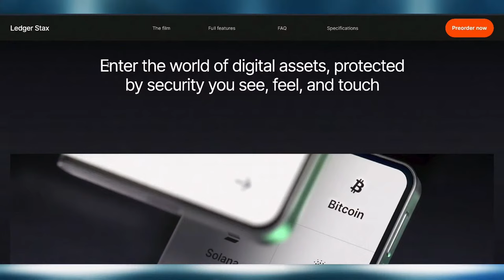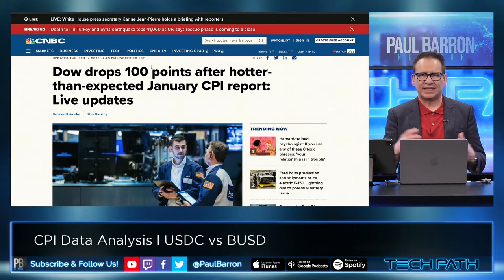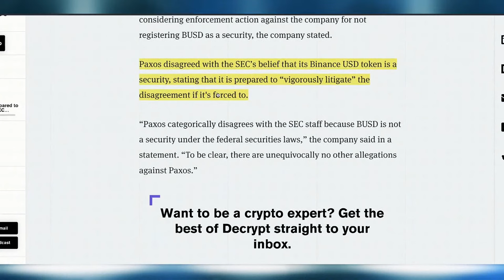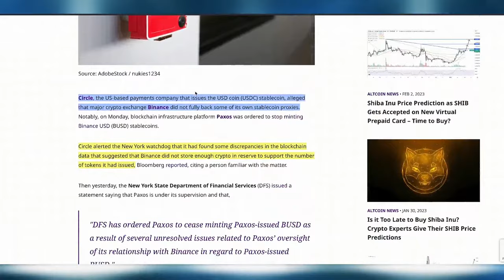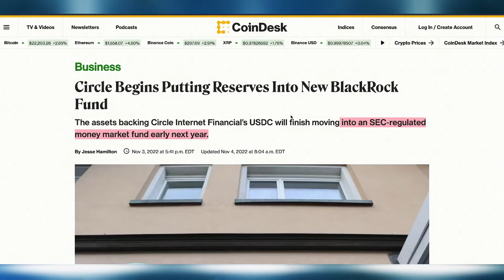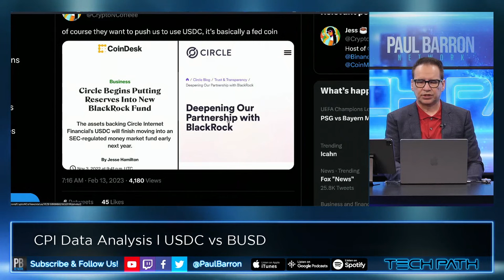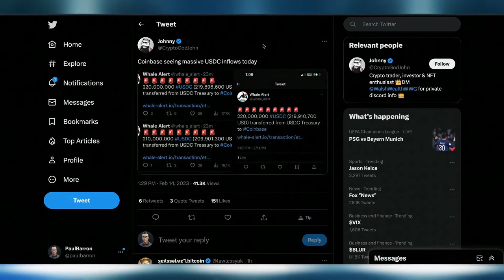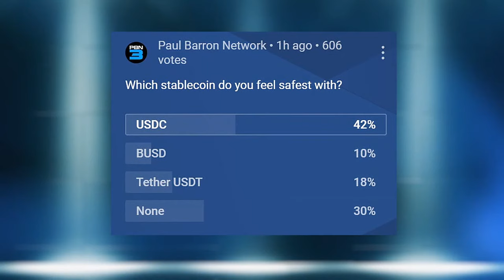Inflation Falls = Bullish Crypto Outlook? | USDC vs. BUSD Stablecoin Wars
Bitcoin price recaptured the $22,000 level, but pending regulatory action against stablecoins and today's CPI report are front of mind for many investors. The stablecoin war has reignited amongst Circle's USDC and Paxos/Binance BUSD. Meanwhile, congress held a "crypto crash" hearing, where results and dialogue went as expected.